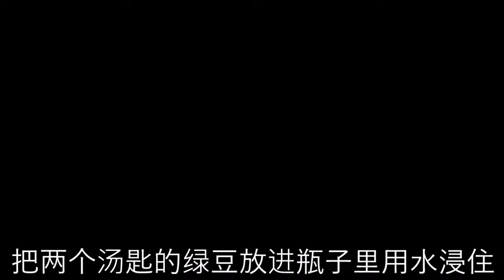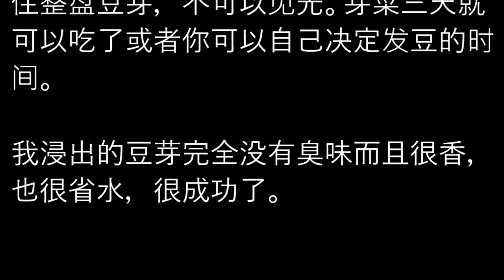（林平方）（ENG）种花生，教你种出没有发臭豆芽的好方法 ，很多人看 （省时，省水，防臭）🌱🌱🌱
以前我有用过面积比较大的瓶子，发的豆芽三分之一发不出来，很浪费豆子。我选一点五公升汽水，是百分之一百发出来的。

把两个汤匙的绿豆放进瓶子里用水浸住四小时至五小时，关盖，然后瀝干水，可以种一瓶的豆芽。

准备一个汽水瓶，切开瓶颈，底部打五六个小洞。然后把绿豆放在汽水瓶里面，再放一块湿布在豆子上面。布的上面加一个不锈钢杯，杯里面放水，因为它比较容易散热不会发臭而且豆比较肥壮。

你可以十二小时换一次水。晚上最好换一次水睡觉，比较容易控制时间。还有准备一个塑胶盘，里面放水，可以24小时换水。然后放一个高架子，上面放一个小孔的不锈钢盘，水不可以过不锈钢盘。准备放几瓶豆芽在不锈钢盘子里面。

把黑色的布剪开一半，打十字，放在瓶子上面。外面放两条黑色的T-shirt，围住整盘豆芽，不可以见光。芽菜三天就可以吃了或者你可以自己决定发豆的时间。
我浸出的豆芽完全没有臭味而且很香，也很省水，很成功了。

In the past, I have used a bottle with a relatively large volume. One-third of the bean sprouts won’t grow, which is a waste of beans. I chose 1.5 liters soda bottle, which was 100% effective.
Put two tablespoons of green beans in the bottle and soak them in water for four to five hours, close the lid, and then drain the water to grow a bottle of bean sprouts.
Prepare a soda bottle, cut the bottleneck, and make five or six holes at the bottom. Then put the green beans in the soda bottle and cover bottle opening with a damp cloth. Add a stainless steel cup to cover the hole with the cloth, and put water in the cup, because it is easier to dissipate heat and does not smell, and the beans can be fatter.
You can change the water every 12 hours. It is best to change the water when sleeping at night as it is easier to control the time. You can also prepare a plastic tray filled with water that can be changed in 24 hours. Then put on a high shelf with a small hole in the stainless steel plate. Water should not pass through the stainless steel plate. Prepare to put a few bottles of bean sprouts in the stainless steel tray.

Cut a black cloth in half, cross it and cover the bottle hole. Two black T-shirts were placed outside to surround the whole plate of bean sprouts, so that no light can reach them. The sprouts can be eaten in three days or you can decide the time of beans sprout growth. The bean sprouts I grew were completely odorless and very fragrant. They were also very water-saving and very successful.

(林平方）三天可以吃没有发臭种芽菜的好方法 2，很多人看 （省时，省水，防臭）🌱🌱🌱: